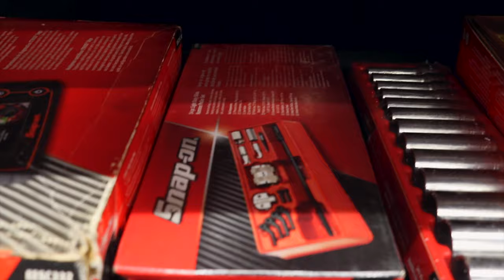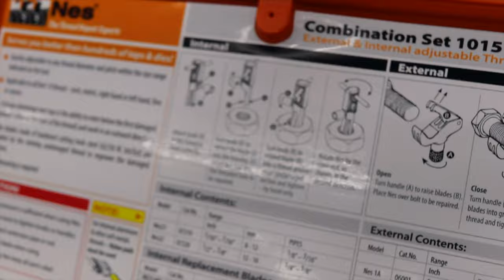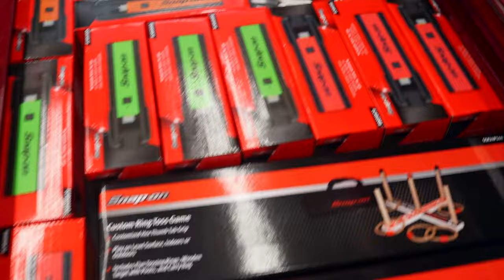Snap On Dealer Impressed By These Socket Rails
It's Snap On Thursday! Snap On Kevin is back and as always his truck is loaded down with Snap On Tools. This week we throw Kevin a curveball and he was impressed with the quality of these socket rails!

Koon Trucking
200 Davidson Dr.